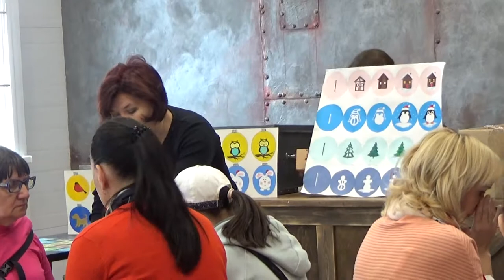Путешествие Нижний Новгород фабрика елочных игрушек Ариэль часть 2